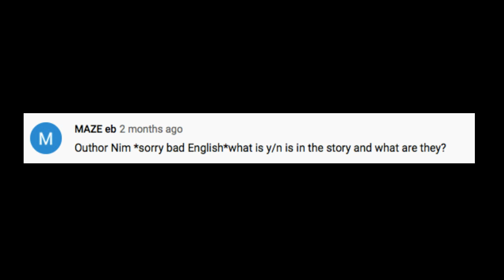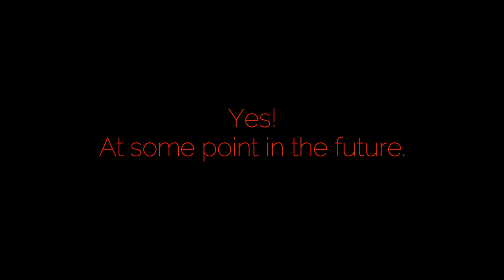[Jimin FF] The Sinners Club | Explained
We accept any and all constructive criticism and positive feedback.  We want to strive to make great fan fictions for your enjoyment.